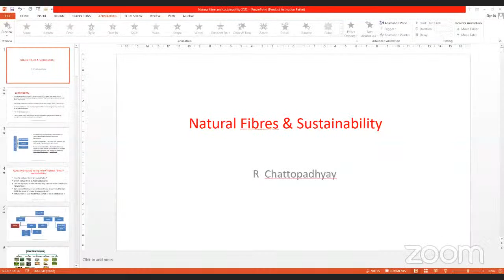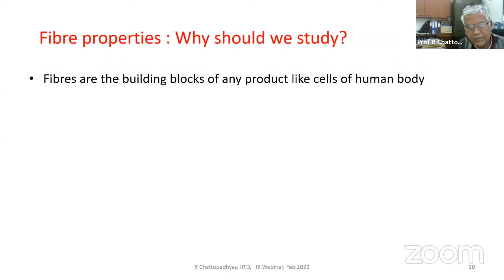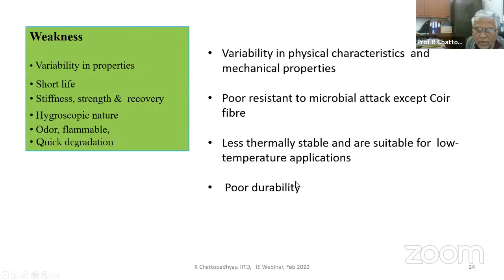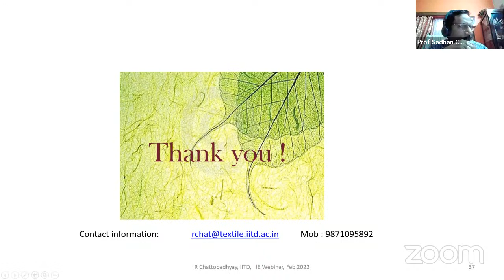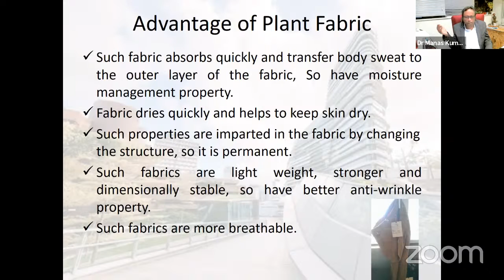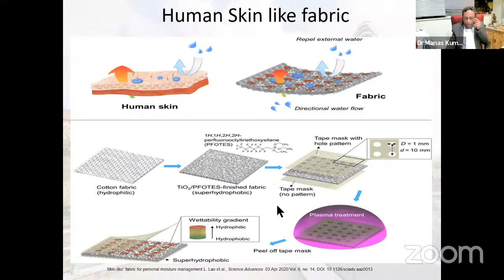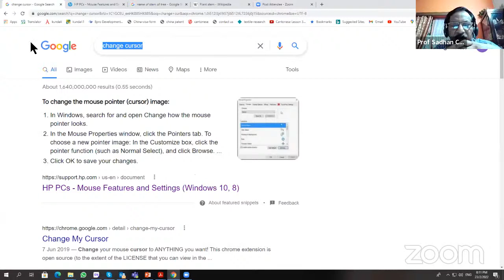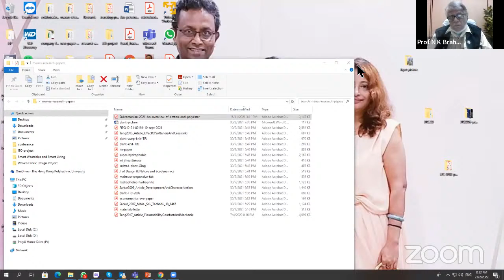IEI Technical Webinar on 'Natural Fibres for Sustainable Textiles'